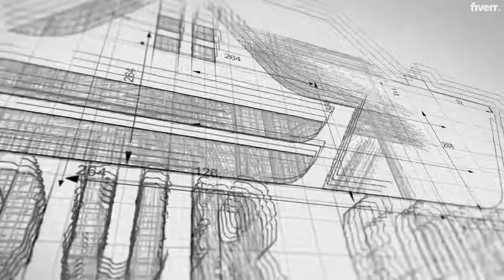Create unique best logo animation or youtube intro video - Best Logo Animation service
Link to this gig:
Create unique best logo animation or youtube intro video Special discount
Best cheap Logo Animation Service
Welcome to EXPERT GLOW

If you looking the best,smooth and professional logo animation video then you are at right place!

i will provide you logo animation video/intro that will fit with your brand.

24 Hours Express DeliveryUnique design of animation / youtube intro or introSound Effectscustom colors that will fit on your logo colors1080p / 4k resolution or any other as your requirementQuick ResponseLogo AnimationVideo FileAnimation withSound Effects
Custom Color

Benefits :

100% customer satisfactionProfessional Quality of yourLogo AnimationExtra fast deliveryMoneyback guaranteeunlimited revisions4k resolution

5 Stars ratingsupto 3 years experience in logo animationMoneyback Guarantee100% Customer Satisfaction
How to order:

Choose your Packagesend your logosend your slogan (optional)

Note:

If you need custom, animation check my custom animation portfolio

__ ORDER NOW__
2D Reveal,MP4,MOV,GIF,AVI,FLV,M4V,SWF